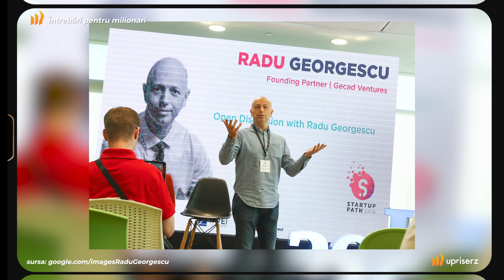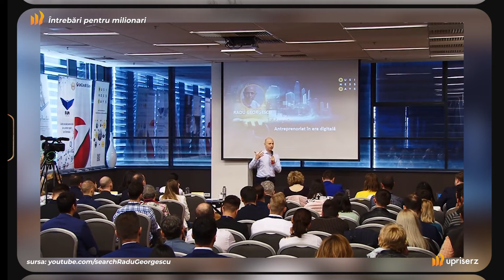Afacere doar pentru bani? Ce zice Radu Georgescu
Când te gândești la a-ți dezvolta o afacere, care e primul lucru care îți vine în minte.
Banii, clar.

Pentru că altfel de ce ai lua drumul antreprenoriatului și a-i da confortul celor 8 ore de muncă?
Exact.

Știi care e ironia? Că specialiștii în afaceri, oameni care au construit și au vândut afaceri de milioane de euro, spun exact contrariul. Și nu numai!

Dacă ești antreprenor la început de drum, veteran, în serie sau doar vrei să dezvolți o nouă afacere, îți recomandăm să asculți interviul cu Radu Georgescu!

Dacă nu știi cine e Radu, îți spunem noi: e investitor în serie, co-fondator GECAD Ventures și fondator a nu mai puțin de 37 de companii.

Iar în acest interviu ne povestește pe larg despre ce înseamnă să ai un business de succes și unde trebuie să-ți fie focus-ul ca antreprenor.

Ascultă interviul chiar acum! Discuția face parte  din categoria de interviuri lansată de Upriserz - platformă fondată de Lorand Soares Szasz.

Nu uita să rămâi la curent cu toate noutățile pe care le publicăm aici.

Te așteptăm să urmărești resursele valoroase marcaUpriserz și pe